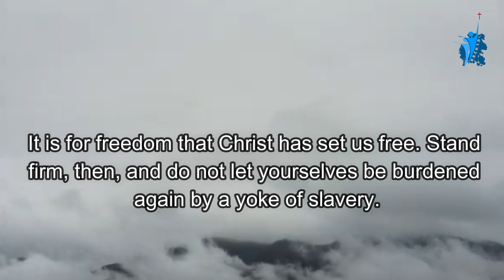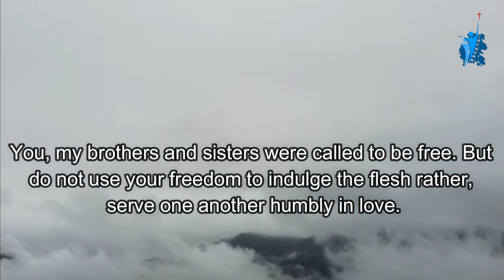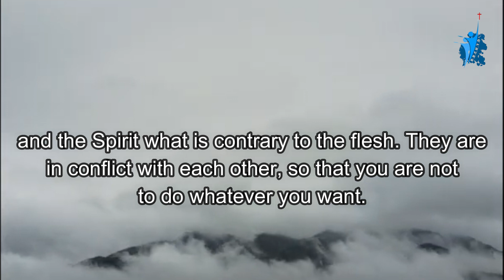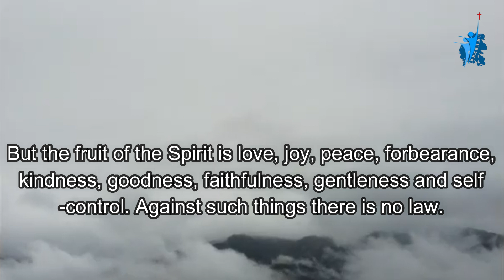Mercy Mesen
Bible Series Reading from the book of